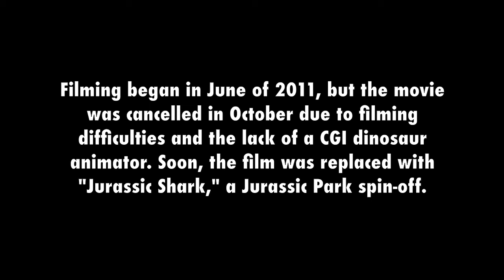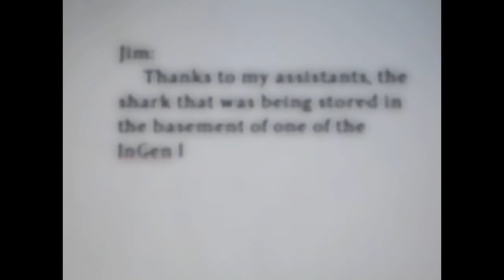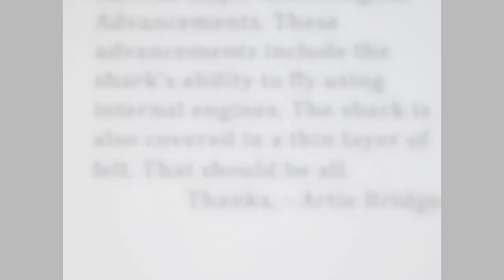Jurassic Shark - Part 1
This is part 1 of my Jurassic Shark film. Please respect the fact that the people in this film are young unofficial actors, and we simply made this film using a homemade shark using everyday-materials. Essentially, the movie has ended up being a fun movie and was exciting to make. I hope everyone enjoys it. Rude and disrespectful comments will be deleted. This movie was made for entertainment.

Characters (In order of appearance):

LordStarscream100 - InGen Employee
Jacob D - Kyle Blakes
Jon M - Chase Landon
Abigail P - Anna Shelby